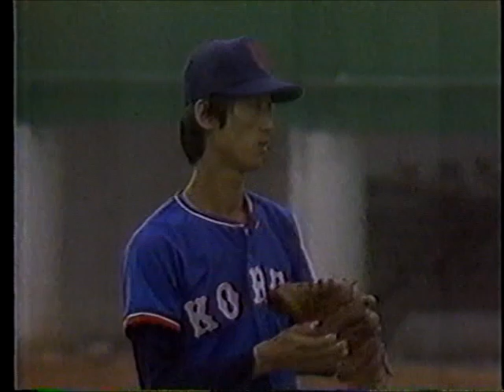棒球影音館 1985 加拿大洲際盃棒球賽 中華 vs. 韓國 (韓禧敏)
中華隊以11:1大勝韓國